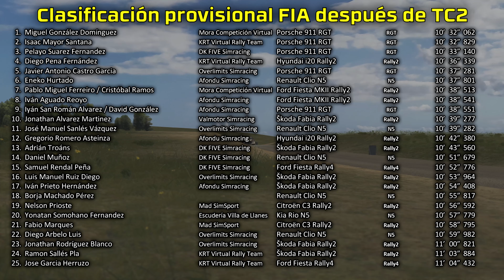3° Rallye Sierra Morena ::: SS2 "Obejo" (OBC) ::: Stivi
::: S-CER Virtual 2024 ::: Round #2 :::
Maurizio Tiveron ::: Nissan Micra N5 RMC
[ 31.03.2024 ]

SS2 "Obejo" [ 11.26 km ]
7' 20" 873
N5 #9 ::: General #32

Overall Rally: 11' 24" 743
N5 #9 ::: General #33